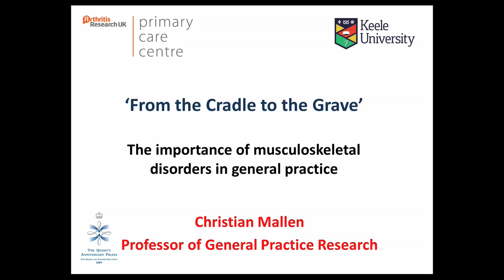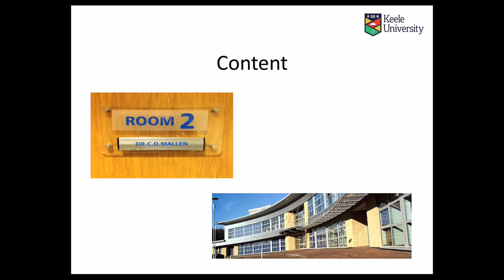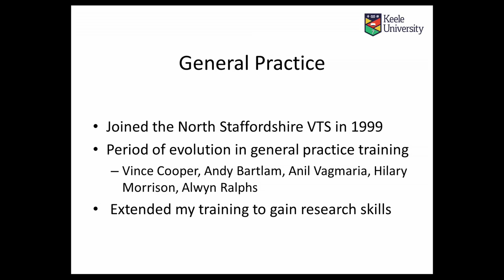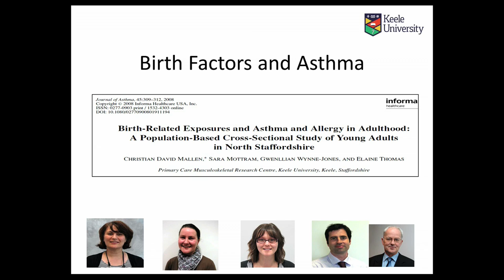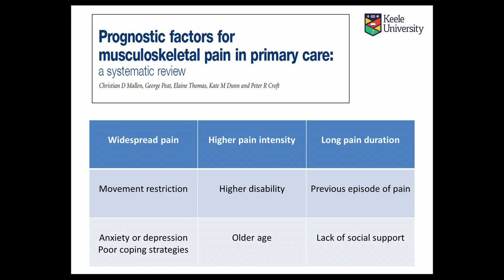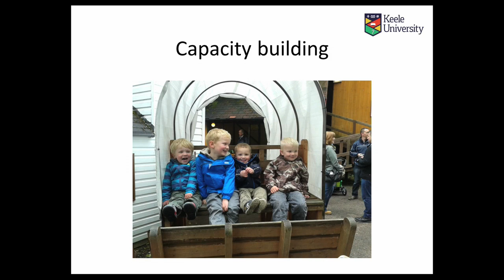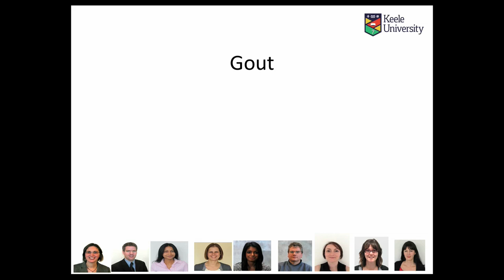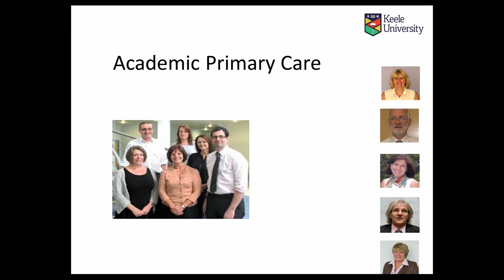From the Cradle to the Grave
Presented by Professor Christian Mallen.

From the cradle to the grave. The importance of musculoskeletal research in general practice.